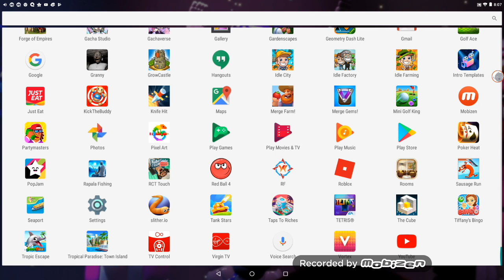Life is fun